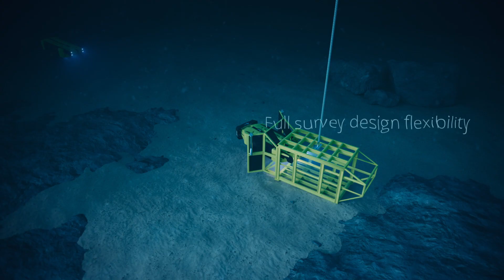MantaRay - The Future of Ocean Bottom Seismic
Introducing MantaRay the future of ocean bottom seismic. MantaRay is a hovering autonomous underwater vehicle engineered to deploy and recover ocean bottom nodes with minimal impact to the ocean floor.